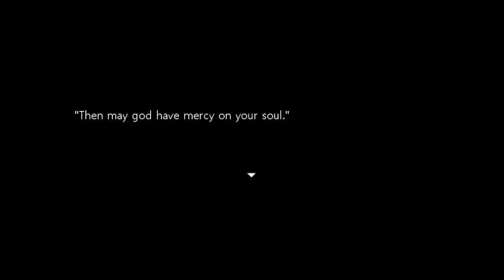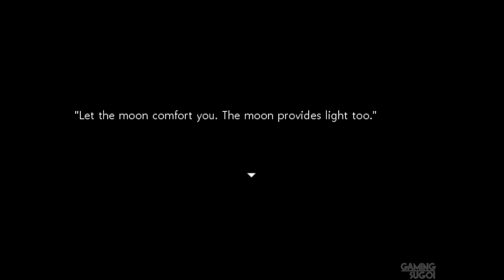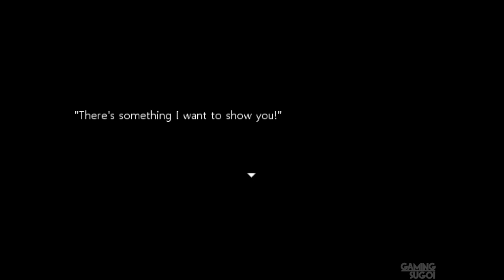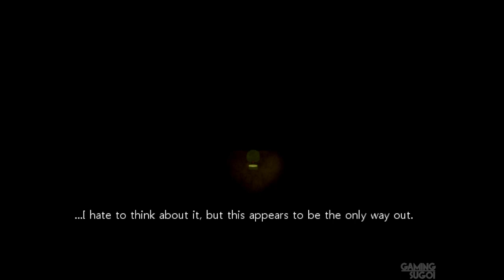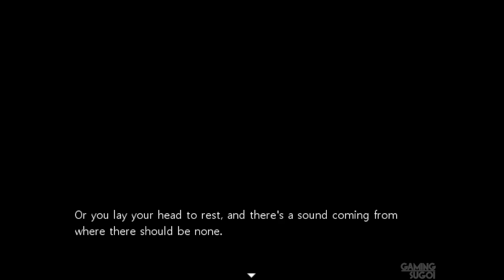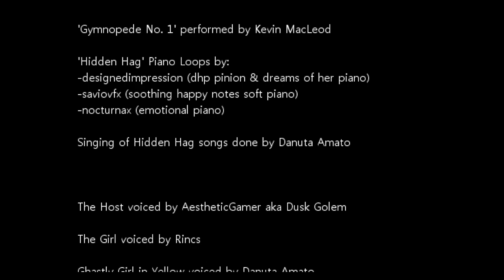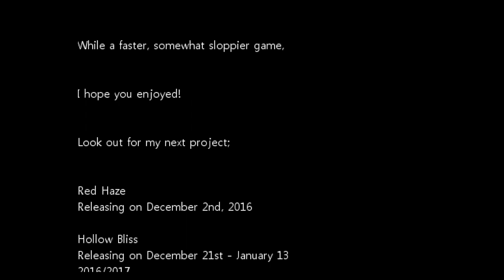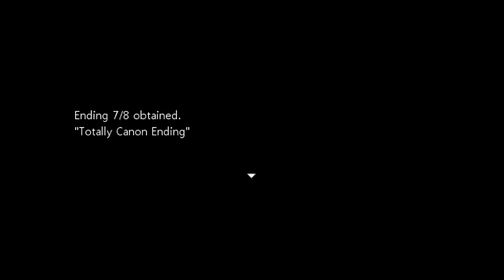Close Your Eyes FULL Game Walkthrough / Playthrough - Let's Play (No Commentary)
Close Your Eyes By Yai Gameworks Ending 7 "Totally Canon Ending" 2D Surreal Horror Game Part 1 to Ending [Microsoft Windows]

A-ha, how y'all doing? Now, the name of the game is to answer truest to yourself. There's no right and wrong, everyone's a winner! Ooorrr a loser, depending how you think about it. Life is all about perception, you see. Onto the first question!

Developer: Yai Gameworks
Genres: Surreal, Horror
Platforms: Microsoft Windows